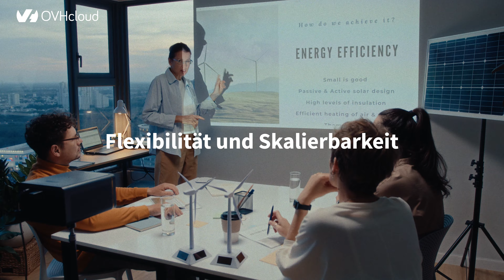Grüezi Schwiiz! 🇨🇭 | OVHcloud eröffnet Local Zone in Zürich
OVHcloud, der führende europäische Cloudanbieter, kommt in die Schweiz mit der Eröffnung der ersten Local Zone in Zürich. Die neue Rechenzentrums-Infrastruktur bietet Kundinnen und Kunden in der Schweiz neue Optionen für den Zugang zu den Public-Cloud-Services von OVHcloud mit niedrigen Latenzzeiten und lokaler Datenresidenz.

Die Nachfrage der Schweizer Unternehmen nach lokalen Cloud Services, die Sicherheit und Kontrolle über die eigenen Daten geben, nimmt stetig zu: In einer aktuellen Studie, die von dem zu OVHcloud gehörenden IT-Unternehmen gridscale beauftragt wurde, stellte mehr als die Hälfte (53%) der befragten Unternehmen eine steigende Notwendigkeit zur lokalen Bereitstellung der IT-Infrastruktur fest. Als wichtigste Gründe für den Betrieb der IT-Infrastruktur in der Schweiz wurden eine bessere Performance durch niedrigere Latenzen im Anwendungsbetrieb (39%), der Wunsch nach mehr Kontrolle über die eigenen Daten (36%) sowie die niedrigeren Kosten für die Datenübertragung (32%) genannt. Die vollständige Studie können Sie hier herunterladen

Dank der innovativen Technologie von gridscale, der jüngsten Akquisition von OVHcloud, kann das Unternehmen innerhalb weniger Wochen Cloud-Kapazitäten bereitstellen, um neue internationale Standorte zu bedienen. Die Local Zones erfordern nur eine überschaubare Infrastruktur mit effektivem Hosting in Colocation-Rechenzentren. Mit diesem dezentralen Ansatz sind sie agiler und flexibler und erfordern nur einen Bruchteil des CAPEX-Investments gegenüber dem Bau eines regulären Rechenzentrums.